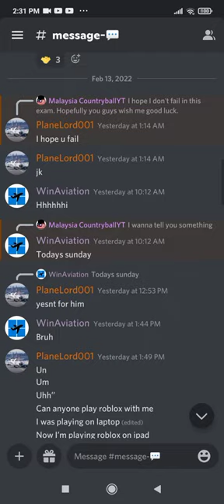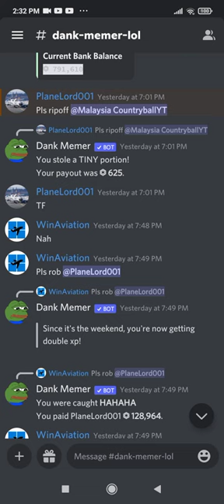PlaneLord001 is a pain in my butthole....